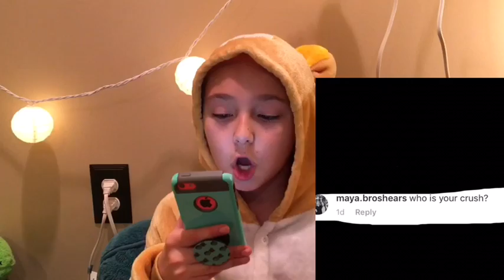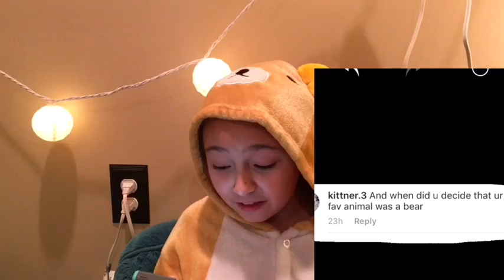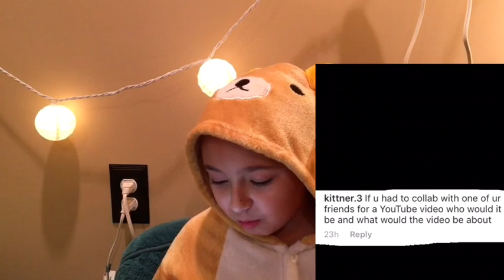Q AND A!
Today I answer some questions!
-make sure to share my videos with your friends!!